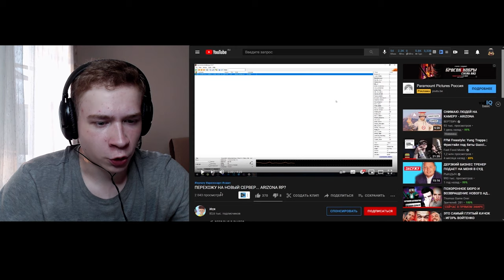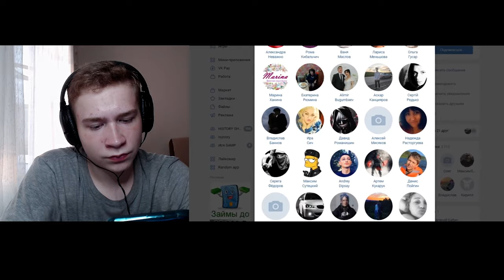ИСЯ ДИПСАЙЗ САМП ЖЁСТКО ГОНИТ НА MELLSTROY В GTA SAMP